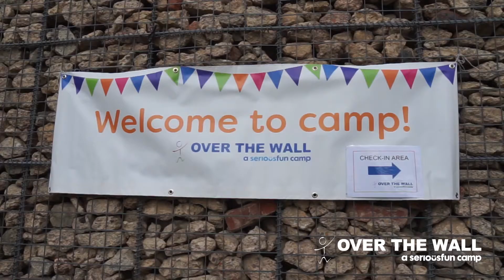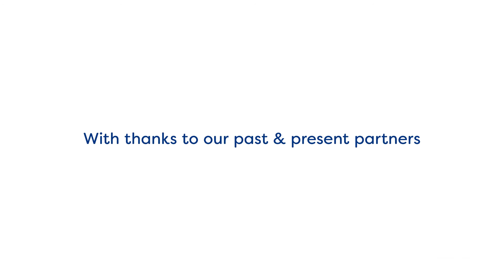Find out about Partnership Camps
Over The Wall partnership camps